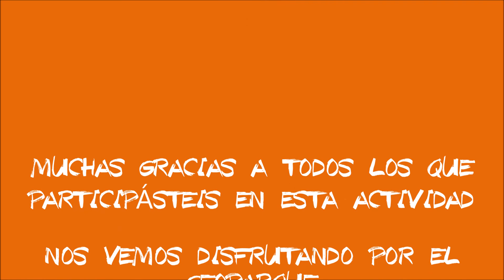ENTRE ZORRUNO Y LOBUNO 2019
Nuestra actividad "estrella" de todos los veranos. una actividad que aúna geología y astronomía y muchos contenidos y sensaciones más.